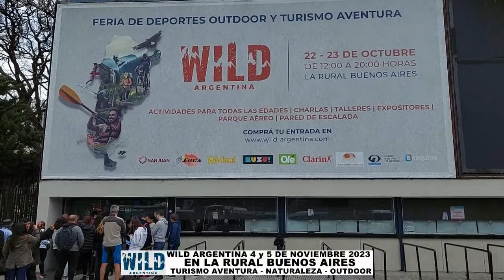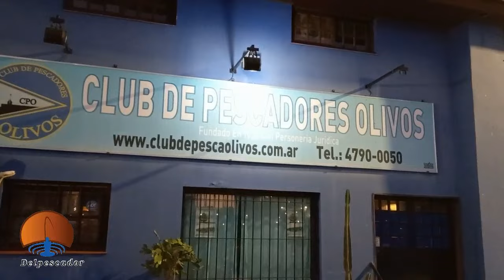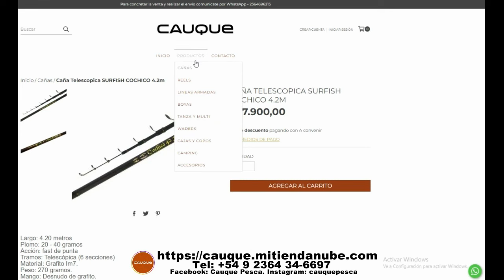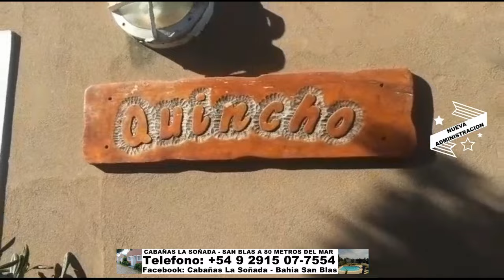DELPESCADORTV418. TARARIRAS EN VILLA PARANACITO. CARPAS EN OLIVOS. SALMONES EN MAR DEL PLATA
DELPESCADORTV418. TARARIRAS EN VILLA PARANACITO. CARPAS EN OLIVOS. SLAMONES EN MAR DEL PLATA